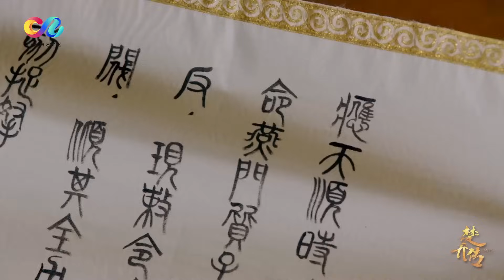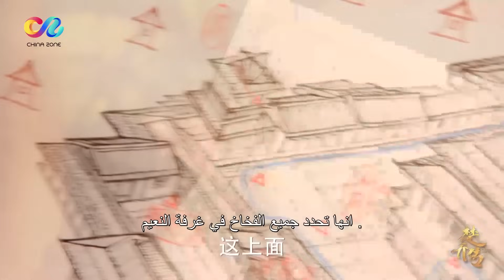💎 الصداقة و الحب | وكلاء الأميرة الحلقة 20 | العربية China Zone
اسم المسلسل:  وكلاء الأميرة
نوع المسلسل : رومانسى، تاريخي
تدور أحداث المسلسل حول أوقات الفوضي في مدينة "واي" حيث يتم اختطاف المواطنين و تحويلهم إلي عبيد و تواجه الفتاة "تشو تشياو" نفس المصير حيث تلقي في الغابة مع العبيد الأخرين في انتظار أن يتم اختيارها من قبل الأمراء الأغنياء و لكن ينقذها الأمير "يان شون" و يتم ضمها إلي عائلة "يو وين" و هي عائلة قوية و لها تاريخ و لكنها تكتشف صراع أفراد العائلة الدموي علي السلطة إلي حد القتل فا تقرر "تشو تشياو" أن تصطحب أختها الصغري و تهرب من القصر و تتوالي الأحداث و تتطور علاقتها ب "يان شون" , تري ماذا سيحدث لاحقاً و هل ستنتصر "تشو تشياو" علي الظلم و العبودية في النهاية؟